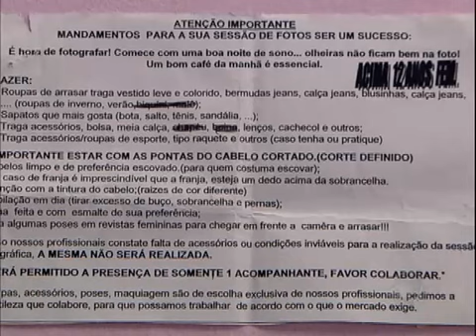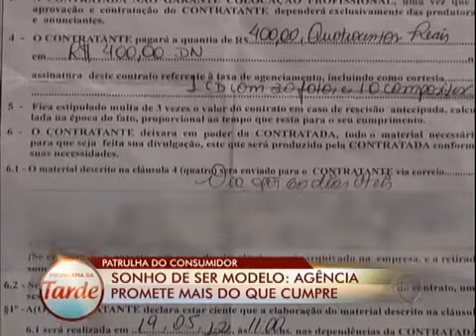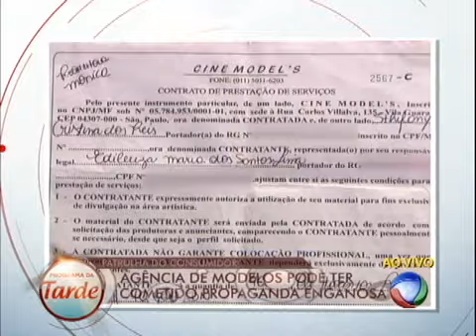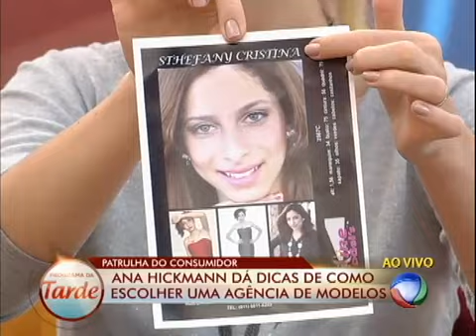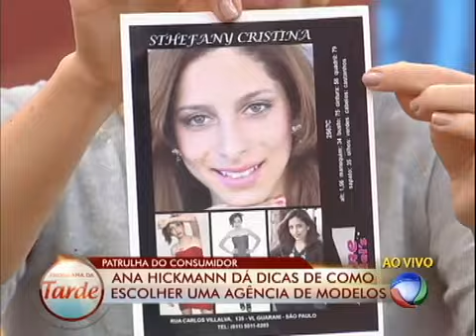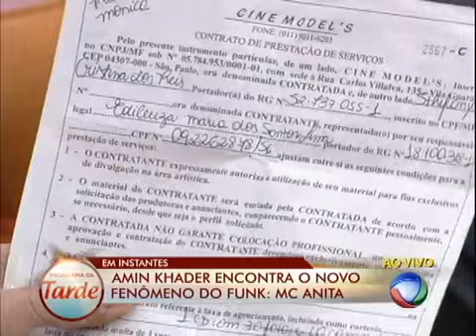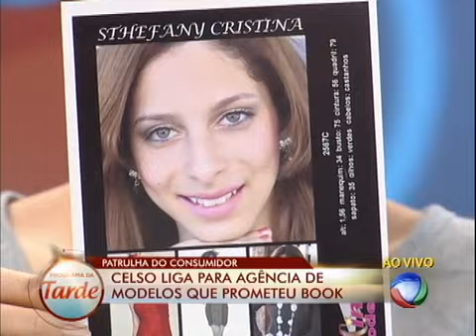Jovem paga por book de agência e recebe apenas 10 fotos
A Dona Edileuza procurou uma agência de modelos para fazer um book para a filha, Sthefany; depois de tirar as fotos e pagar a taxa pelo serviço, veio o susto: elas receberam apenas um CD com 10 fotos. A decepção mexeu com a jovem e por isso elas procuraram a ajuda de Celso Russomanno. Acompanhe o caso.